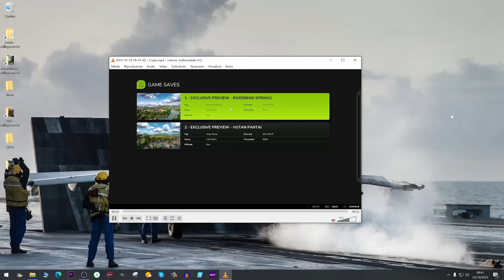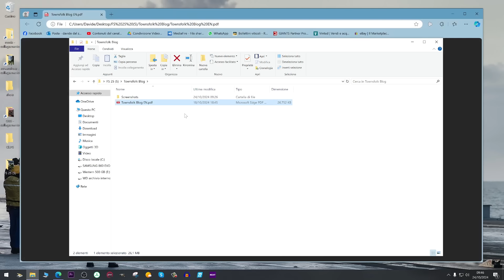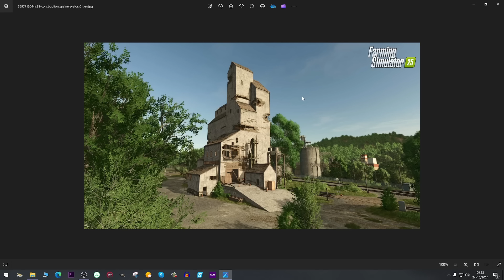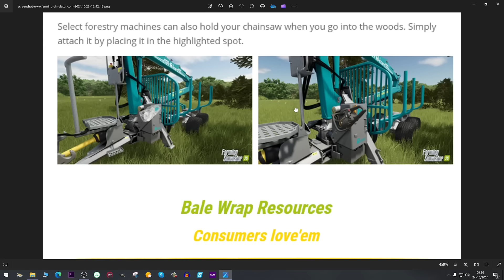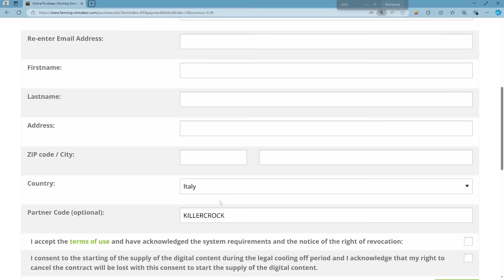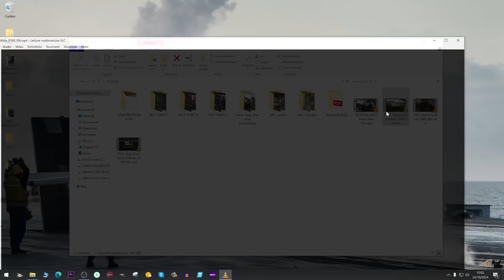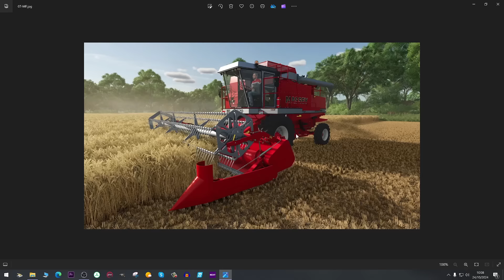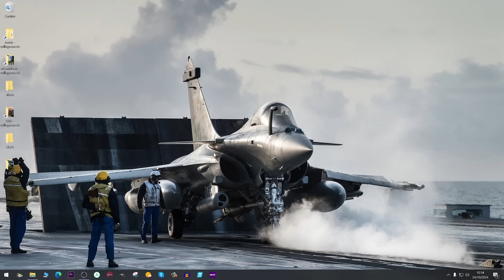Farming Simulator 25 NEWS | Costruzioni, Consumabili, NPC e molto altro...